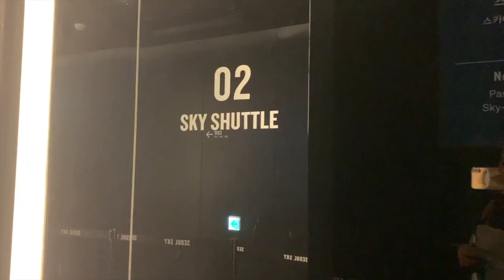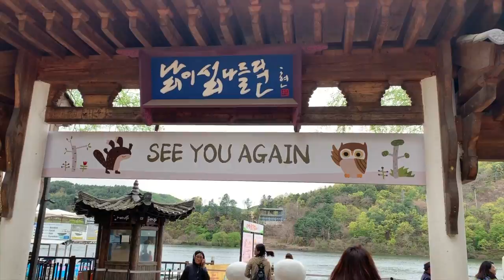Seoul, South Korea - April 2019 (Late Spring) (Travel Vlog)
"𝟣 𝓎𝑒𝒶𝓇 𝒾𝓃 𝓉𝒽𝑒 𝓂𝒶𝓀𝒾𝓃𝑔"🤣 - Exactly 1 year ago.

feeling sad coz we need to cancel our flights and bookings to Korea for this year because of the travel ban 😞😭

📍Cube Entertainment
📍 Lotte Tower
📍 Myeongdong Shopping District
📍 The Garden of Morning Calm
📍 Nami Island
📍 Petite France
📍 Dongdaemun Shopping Complex
📍 DDP Led Rose Garden
📍Gyeongbokgung Palace
📍Ssamziegil
📍Namsan Tower/Park
📍Naksan Park
📍Oriole
📍 Seoulism
📍 Seoullo 7017 skygarden

🎶: Only U - 닉앤쌔미 (Nick&Sammy)